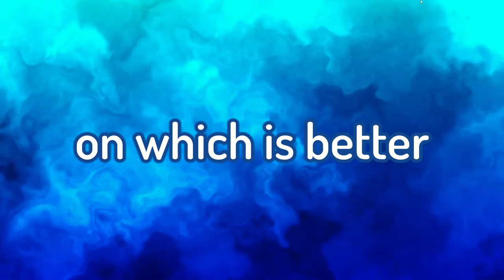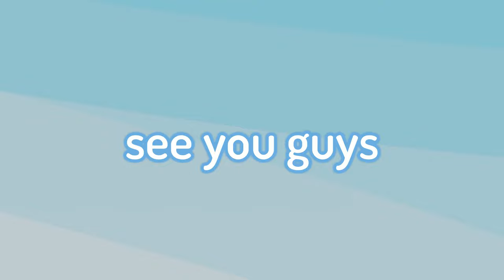What's the Best Demonfall Breathing?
In today's video I talk about the best breathing in Demonfall